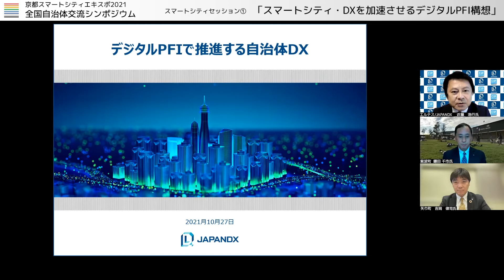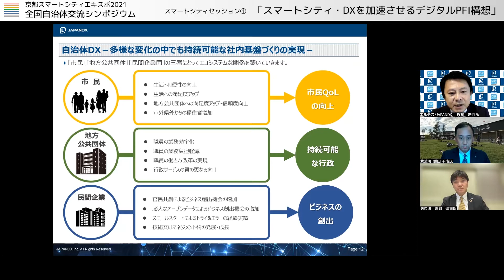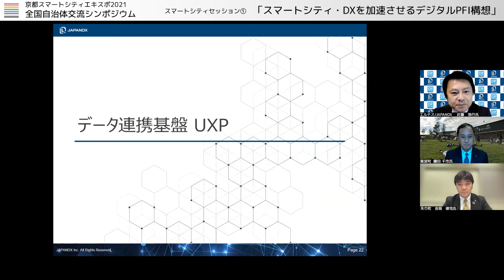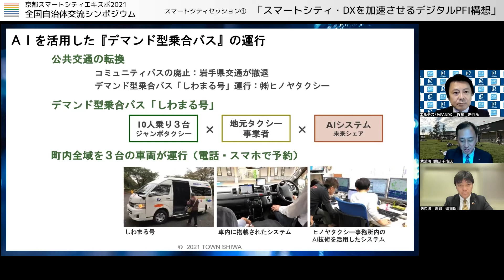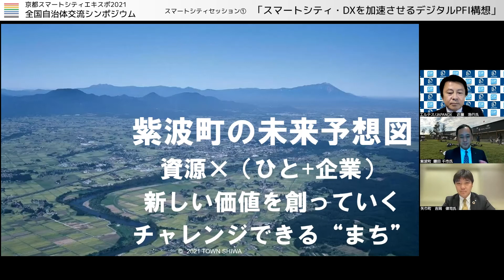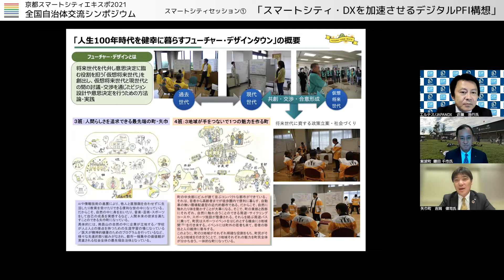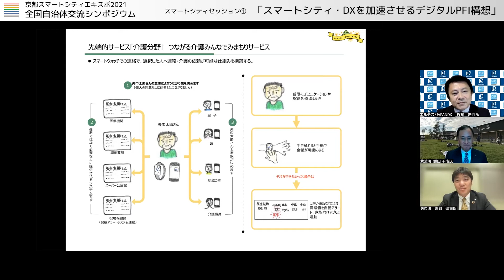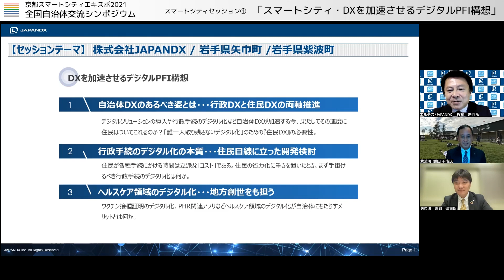スマートシティ・DXを加速させるデジタルPFI構想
京都スマートシティエキスポ2021　スマートシティセッション

【出演者】
・近藤 浩行 氏（（株）エルテス 第二エンタープライズセールス 部長／株式会社JAPANDX 取締役）
・鎌田 千市 氏（紫波町 企画総務部企画課 課長）
・吉岡 律司 氏（矢巾町 企画財政課長兼未来戦略室長）

京都スマートシティエキスポ2021（セミナーや講演等アーカイブ配信中！）